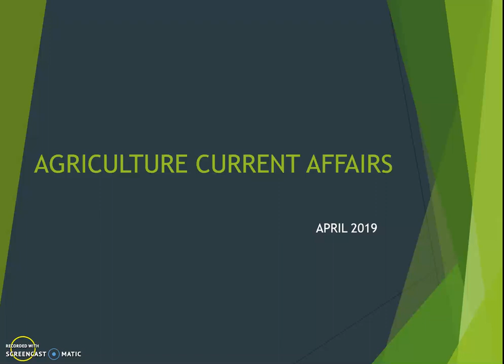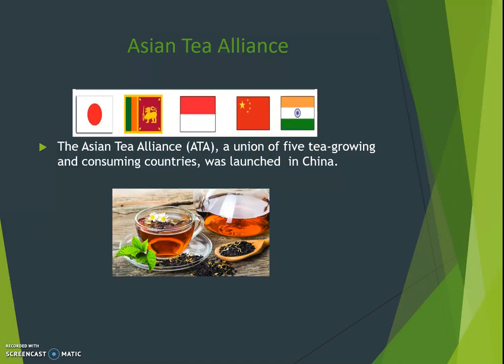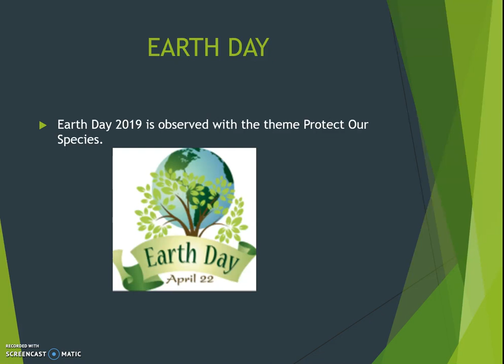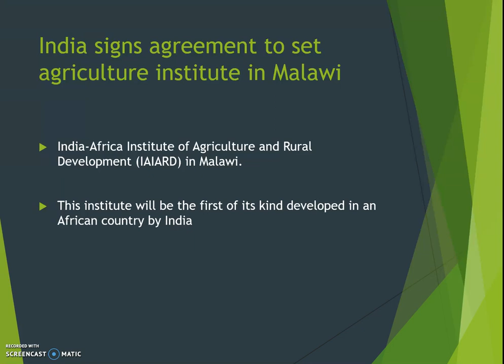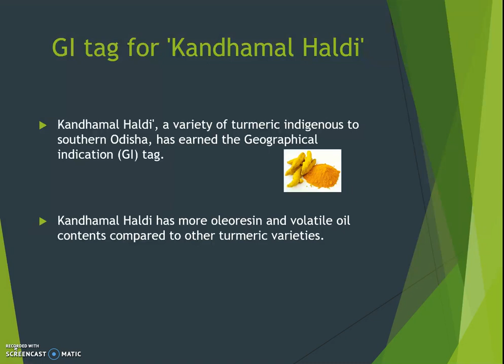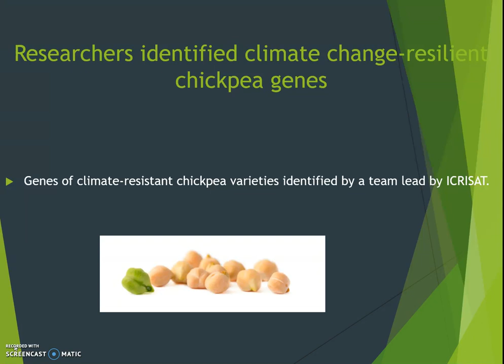AGRICULTURE CURRENT AFFAIRS APRIL 2019